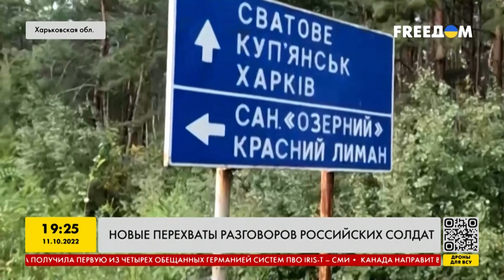Нові перехоплення розмов російських солдатів | FREEДОМ - TV Channel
Нові перехоплення розмов російських солдатів / Новые перехваты разговоров российских солдат | FREEДОМ - TV Channel